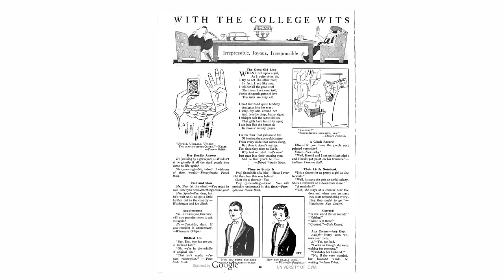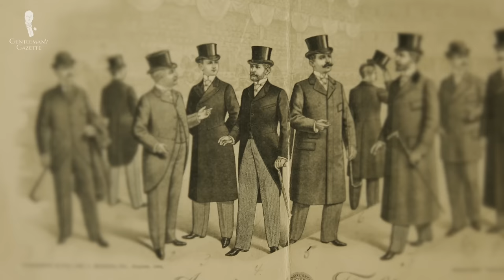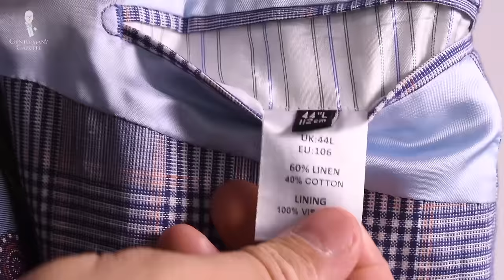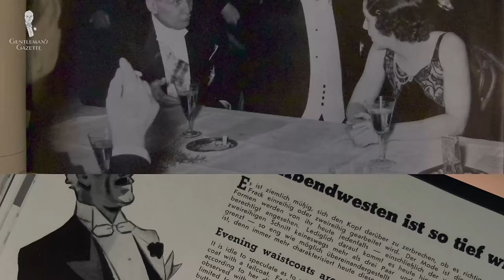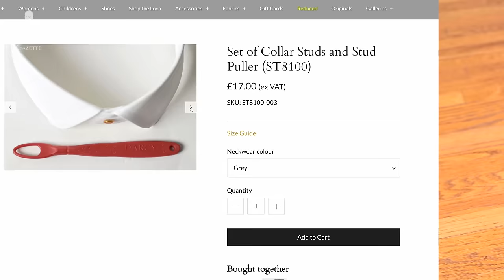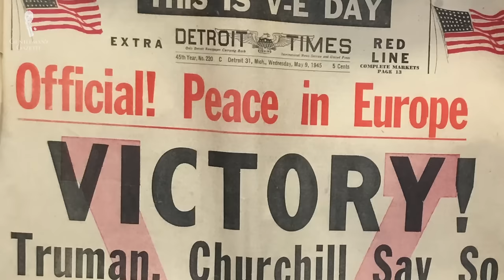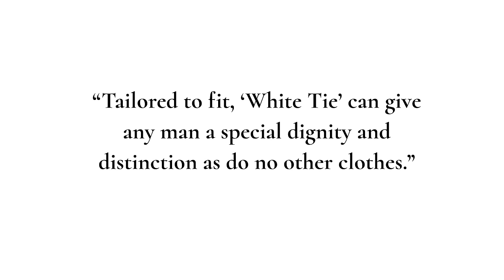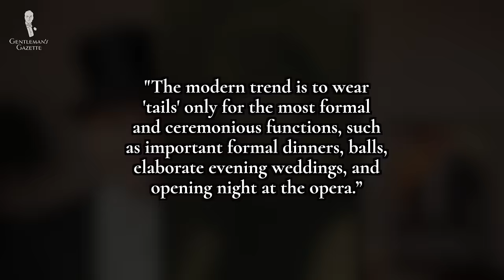Why Did Men Stop Wearing White Tie (Formal Tailcoats)?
VIDEO CREDITS:
→ Script: E.J. Daniels
→ Camera: Chris Dummer
→ Editing: Jonathan Oster
→ Supervision: Preston Schlueter
→ PBS
→ Bare Feet with Mickela Mallozza
→ Disney
→ 20th Television
→ Nobel Prize

IMAGE CREDITS:
→ Vogue
→ Vintage Everyday
→ MET Museum
→ Fashion Institute of Technology
→ V & A
→ George Stuart Historical Figures
→ Society6.com
→ Antiquestradegazette.com
→ CBS News
→ Harper’s BAZAAR
→ Glamour
→ Bespoke Unit
→ Chicago Symphony Orchestra
→ H&M
→ Flashbak
→ Vicki Archer
→ Voxsartoria
→ PennLive
→ The National WWII Museum
→ GQ
→ Esquire
→ Zimbio
→ Southern Weddings
→ LuxLifeLondon
→ Columbia Productions
→ Warner Bros.
→ Bloomberg
→ Robert’s Tuxedos

00:00 Men Stopped Wearing White Tie Introduction

White Tie was once a mandatory dress code for certain social classes on certain occasions. Nowadays seems like period shows like Downton Abbey, Peaky Blinders, Boardwalk Empire, the Vienna Opera Ball, and a few other high society events are the only places you see White Tie anymore.

01:30 History of White Tie

White Tie evolved during periods of strict social and class regimentation. People of certain classes identified by how they dressed and knew what to wear and when.  Traditionally clothes were changed to differentiate day from evening clothes with special emphasis on dinner clothes.

05:10 8 Factors: 1. Historic Silhouette
06:42 2. White Tie is Restrictive
09:13 3. It’s a (Literally) Restrictive Dress Code
11:03 4. White Tie I s Hard To Put On Without Help!
13:06 5. White Tie Is Considered To Be Classist
15:28 6. White Tie Requires Proper Tailoring
17:41 7. There are Few Occasions to Wear It
19:37 8. The Rise of Black Tie

White Tie may no longer be de rigueur for dinnertime but despite its decline in popularity, it is an enchanting and unique dress code. When you have the opportunity to wear it, we hope you seize it because it really is a special experience.

22:20 Outfit Rundown